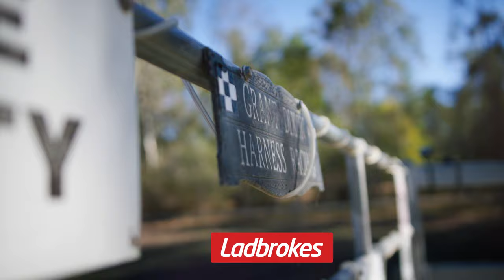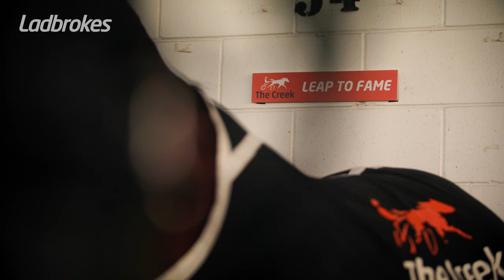Is Leap To Fame The Most Exciting Horse In Australia?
His victory in The Rising Sun was arrogant.

His win in the Sunshine Sprint was freakish.

What will Leap To Fame do to his rivals in the Blacks A Fake?